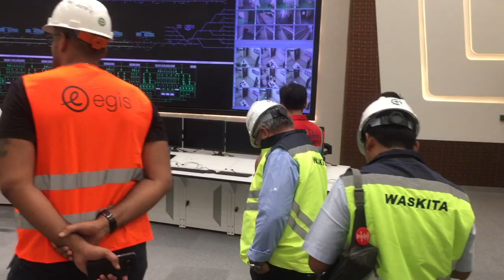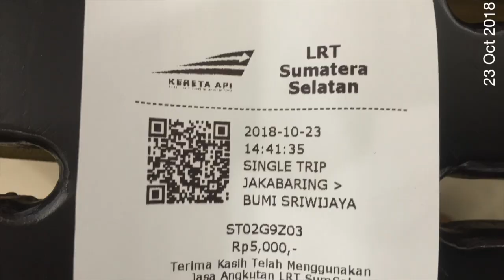Visit of Egis Rail CEO in LRT Palembang Project dated October 23, 2018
EGIS Rail CEO, Welcome to LRT Palembang project dated October 23, 2018